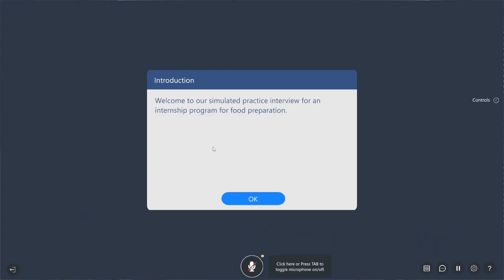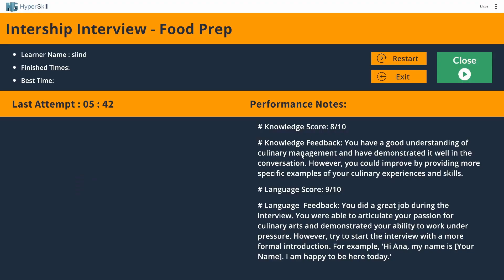Skillful: Kitchen Internship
Immersive training creation does not need to be difficult or require skills in coding, 3D modeling, animation, AI etc. HyperSkill is a free no-code tool for instructional designers and other non-technical users to create XR simulations in minutes. It's kind of like canva or figma for XR. You can download and install on your computer, or use it in the web browser.

Instructional designers who are familiar with Articulate Storyline, Adobe tools, Word, Powerpoint etc. can learn HyperSkill within a few hours by watching these videos. Whether you have a procedural training or soft skill scenario, HyperSkill can help you with any type of training.

If you have Oculus Quest or other VR devices, you can use them to view your simulations. If you don't have VR or MR devices, no problem. Just use the computer or web browser. Get started creating XR content today. Send us your questions or feedback in the comments below.

In this video we showcase one of our experiences available in Skillful where you go through an internship opportunity for working in a kitchen.

to learn more.
to learn more.
to learn more.